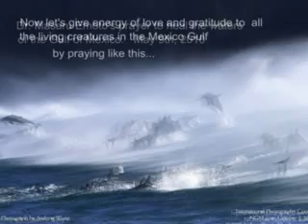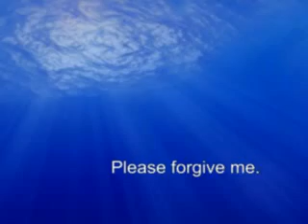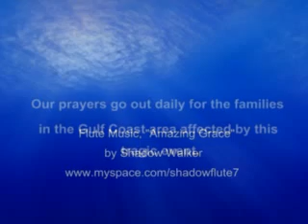Prayer for the Gulf from Emoto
Dr. Masaru Emoto's prayer to heal the Gulf after the BP oil spill. May 9th 2010